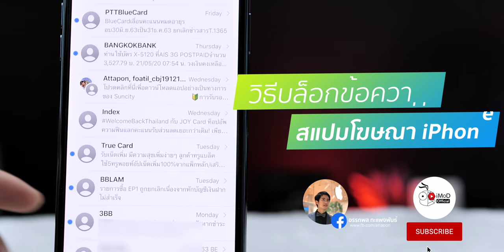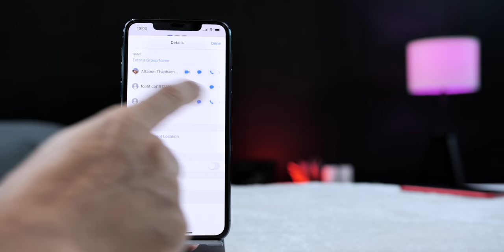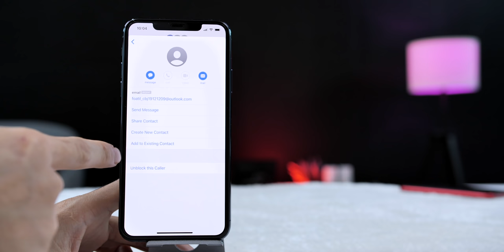โดนข้อความสแปม Suncity โฆษณาบน iPhone แก้ไขยังไง? เกี่ยวกับไทยชนะไหม? ที่นี่มีคำตอบ